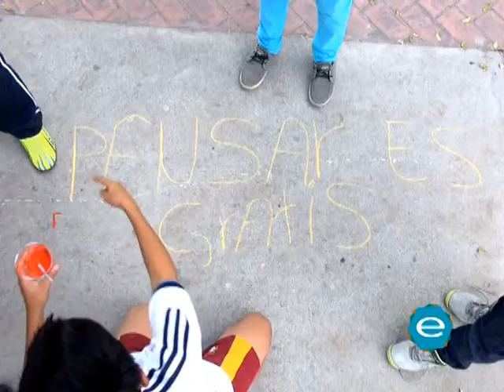Espacios 2 de septiembre bloque 3